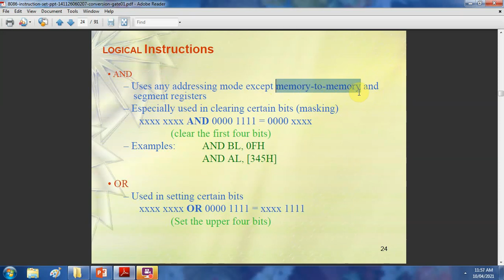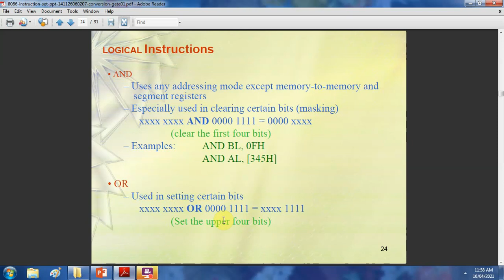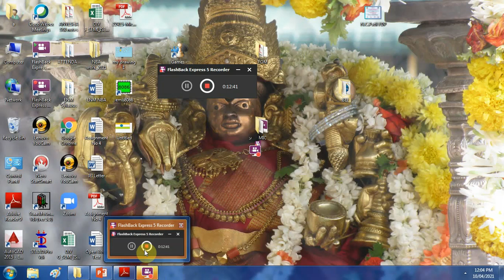instruction set of 8086 Microprocessor 4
SYCO_MIC(22415)